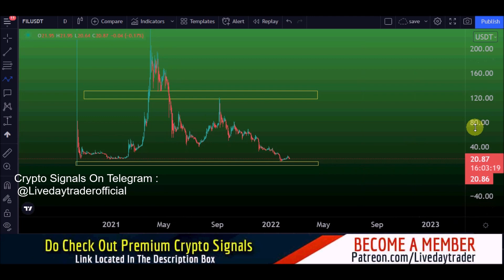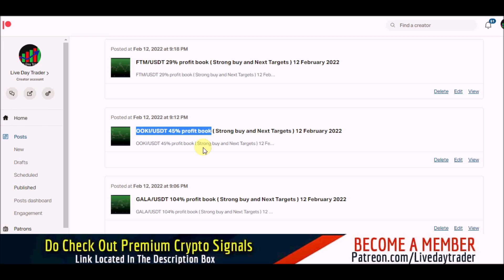Filecoin price prediction 1023% short term and FIL price prediction | Filecoin FIL13 February 2022